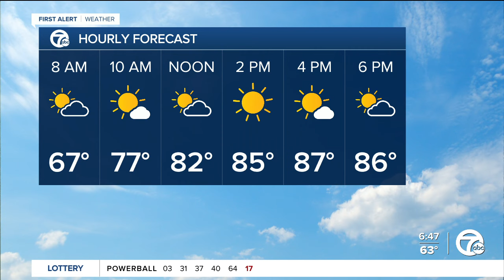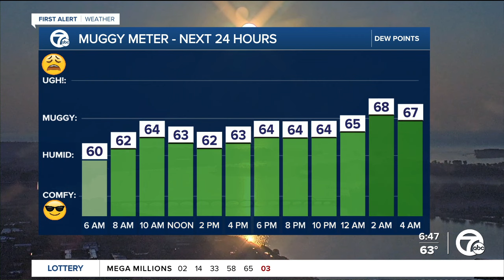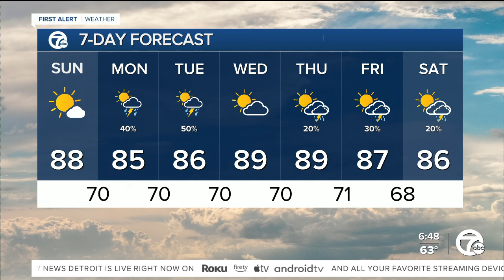Warmer finish to the weekend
Warmer finish to the week